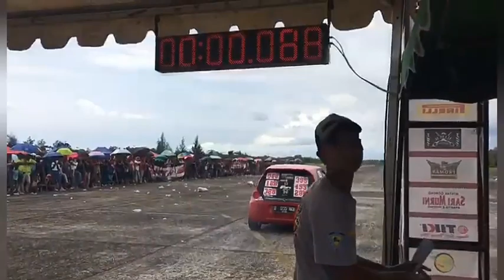Drac Race Tgl 8 Maret 2020 honda Brio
Honda brio drac race di padang tgl 8 maret 2020. Honda brio main breket 10 detik. Luar biasa honda brio satu ini. Berkat kerja team luar biasa